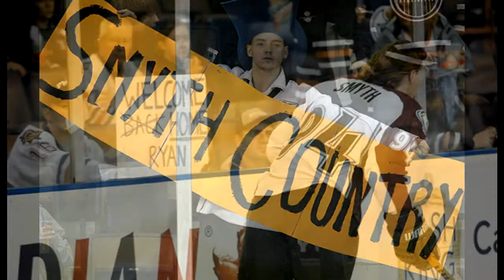Ryan Smyth Returns to play the Edmonton Oilers after being traded in 2007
Former Oiler Ryan Smyth gets emotional before his game with new team Colorado Avalanche against the Oilers at Rexall Place Tuesday October 23, 2007. Video by Ryan Jackson / Edmonton
Journal